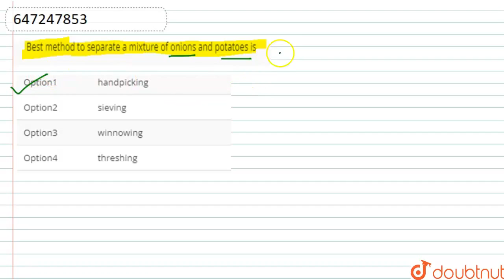Best method to separate a mixture of onions and potatoes is | CLASS 6 | SEPARATION OF SUBSTANCES...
Best method to separate a mixture of onions and potatoes is
Class: 6
Subject: CHEMISTRY
Chapter: SEPARATION OF SUBSTANCES
Board:FOUNDATION

👉 Have Any Query? Ask Us.

Our Telegram Pages:
class 6
6 class ka math syllabus